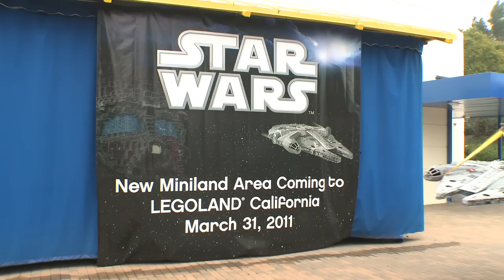First STAR WARS Miniland Models Arrive to LEGOLAND California!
The Millennium Falcon was spotted flying over Washington D.C. today at LEGOLAND California as the first wave of LEGO models for the new STAR WARS™ Miniland area arrived. Master Model Builders unloaded crates containing several models including the Millennium Falcon, an Imperial AT-AT, an AT-ST and an X-wing fighter. The models are the first of 2,000 arriving to be installed in the new STAR WARS Miniland area opening in March at the family theme park in Carlsbad.

LEGOLAND California will be the first of three LEGOLAND Parks to launch a new STAR WARS Miniland area. The area includes seven scenes -- six of the most famous scenes from the six live-action STAR WARS movies, as well as one from the animated series STAR WARS: THE CLONE WARS™  all made out of 1.5 million LEGO bricks and built in 1:20 scale.